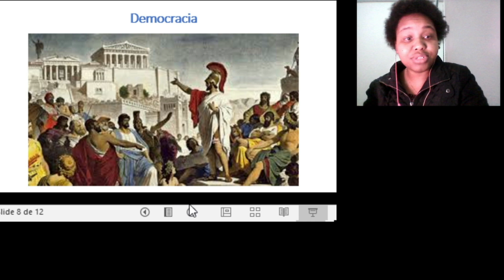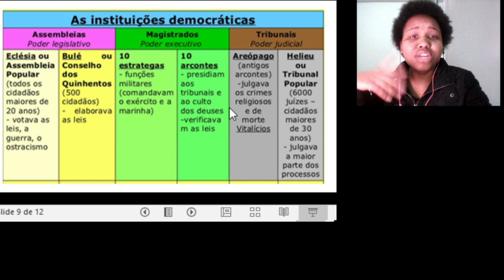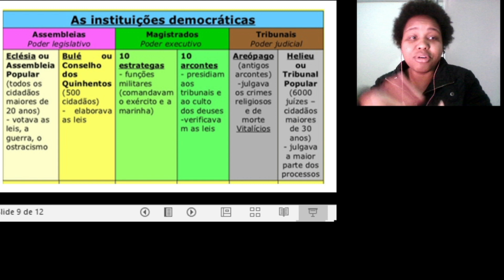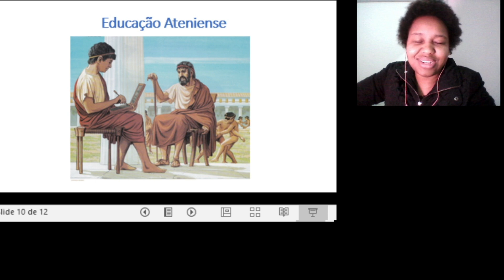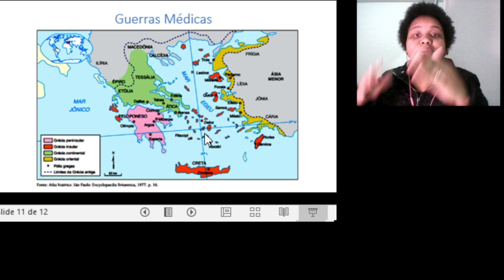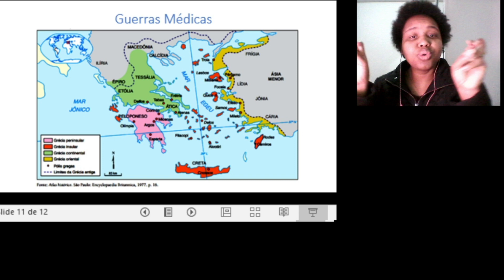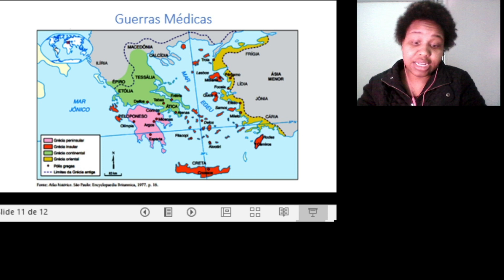SEMANA 7 | 1ª SÉRIE | HISTÓRIA | CONTINUAÇÃO DE ATENAS